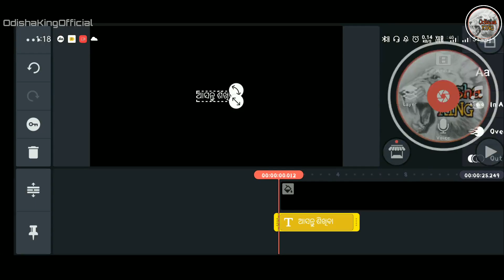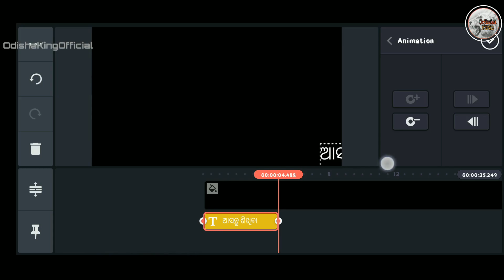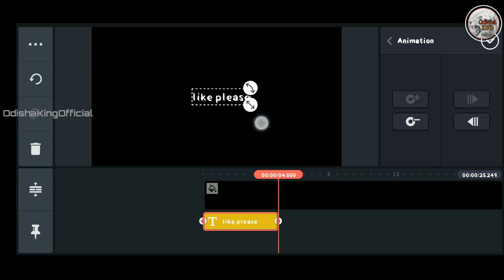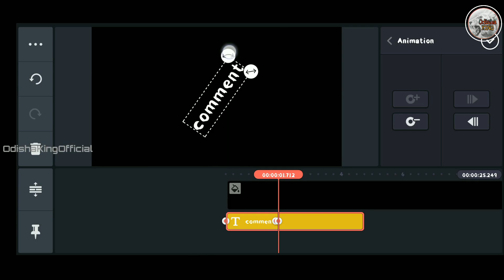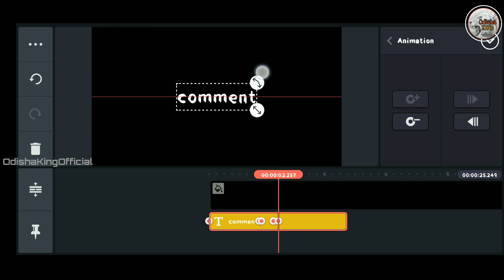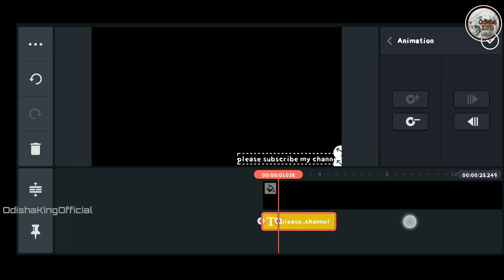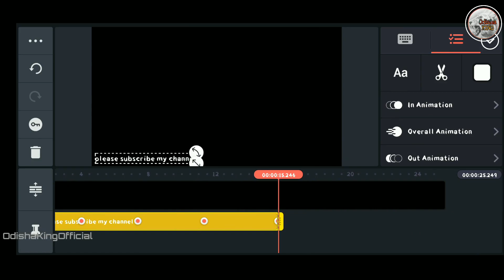Kinemaster - How To Add Running Text In Video - How To Add Running Text In Video Kinemaster Odia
Kinemaster - How To Add Running Text In Video Odia - How To Add Running Text In Video Kinemaster Odia - Odia

ଯେକୌଣସି ବିଷୟରେ ଜାଣିବା ପାଇଁ କମେଣ୍ଟ କରନ୍ତୁ ।

ଆଜି ଆପଣଙ୍କୁ ଜଣେଇବି କେମିତି Kinemaster ରେ Running Text Add କରିବେ।